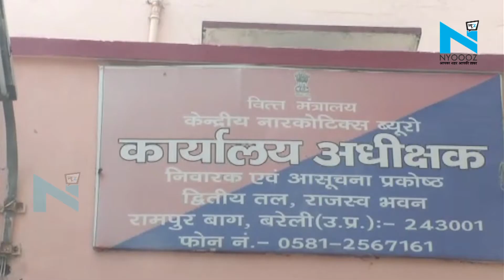बरेली : 44 लाख के चरस के साथ 3 गिरफ्तार